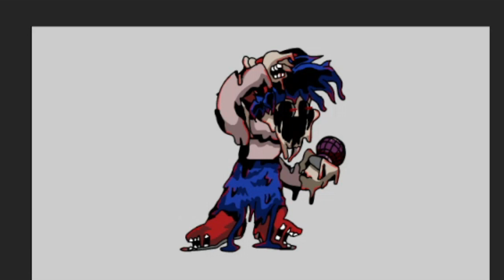Mofo 2 Animations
VS mofo V1.0 was uploaded a month ago and I think it's time to show progress a little more than I've already shown

ye that's Mofo Phase 2

(CDJeremy / Darking128)